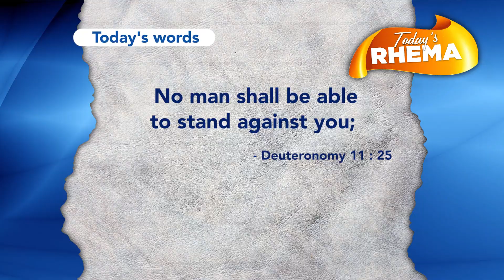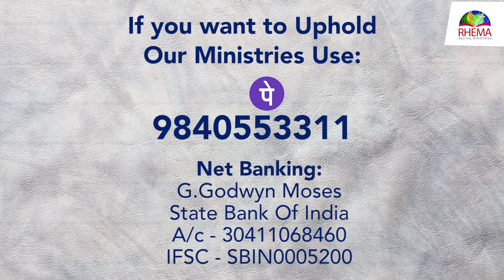Today's Rhema :: இன்றைய வார்த்தை :: 24th feb 2022 :: BRO.GODWIN MOSES